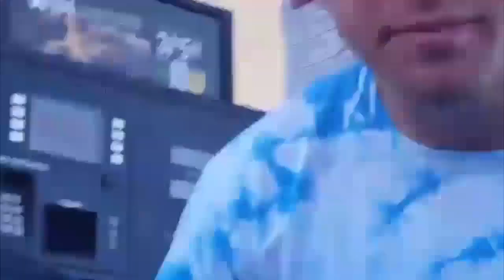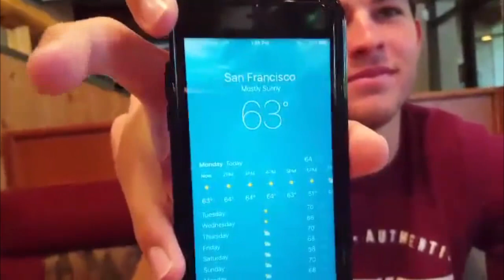Comic Con - Oakland - San Francisco | Kleschka Vlogs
Welcome to my first vlog. This episode is about my trip to Comic Con and Sea World, which I am bummed I do not have more footage of.  Then I take off for Oakland to catch an A's game against the Tampa Bay Rays. The next day I go across the bay for a Giants game against the CIncinnati Reds.

I do not claim this song as my own.